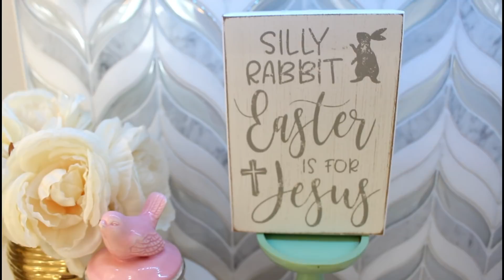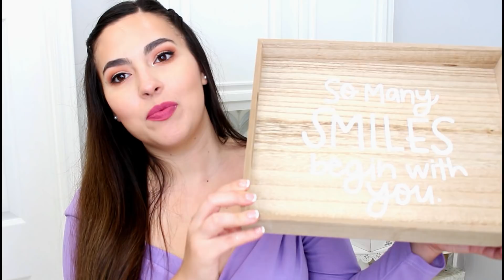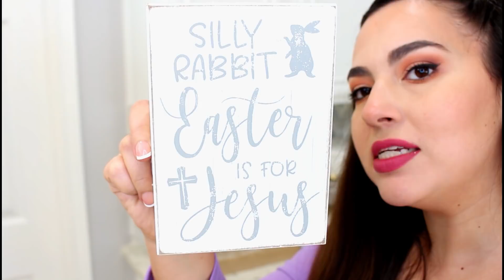DECORACIÓN 2020 🌸 COCINA PARA PRIMAVERA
DECORA TU COCINA PARA PRIMAVERA 2020

BANCOS DORADOS CON BLANCO
SILLAS BLANCAS CON GRIS
CUBIERTOS DORADOS
BATIDORA ROSA
MANIJAS DORADAS
LLAVE DORADA DE EN LA ESTUFA
RUEDITAS PARA LOS GABINETES
DISNEY WAFFLE

 aurora elizondo